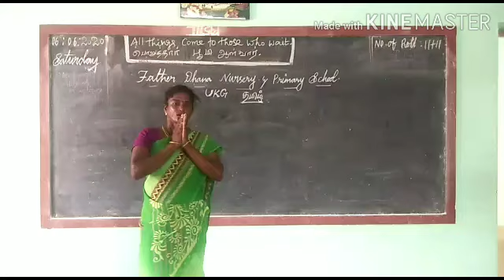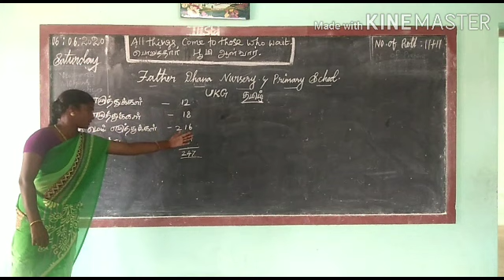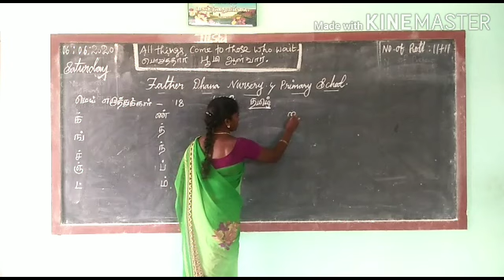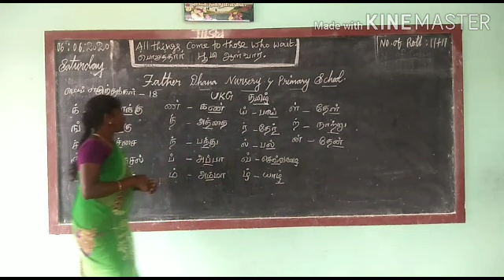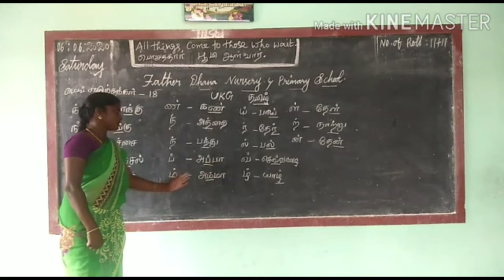UKG Tamil - Ms. Gnanasangeetha - FDNPS